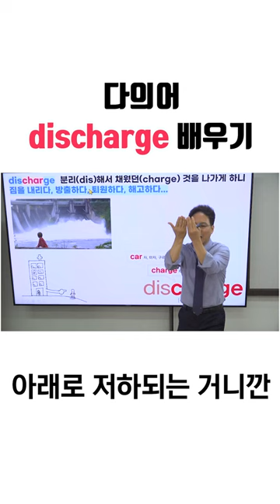다의어 discharge 배우기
■ 해당 영상

온라인 강의 궁금하신 분들을 위한 샘플 강의